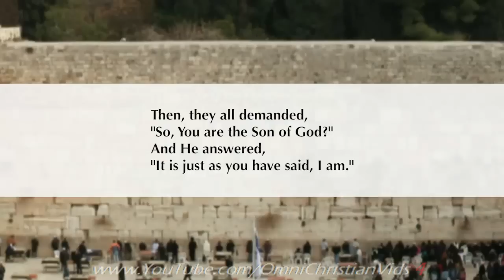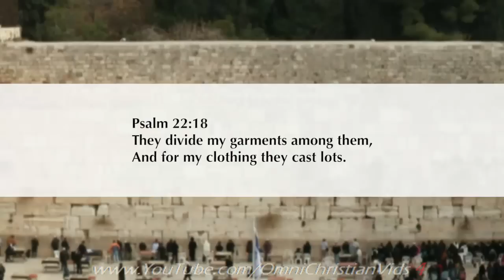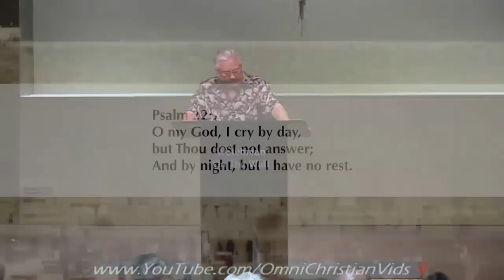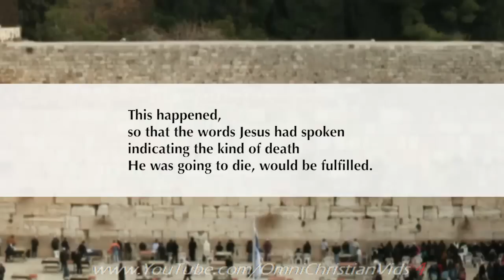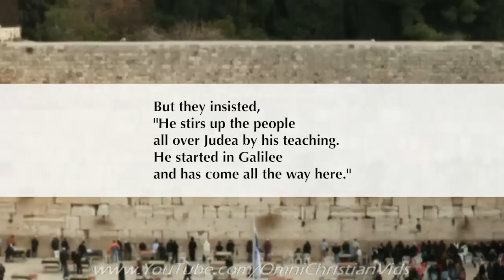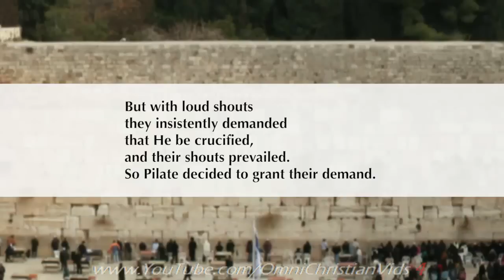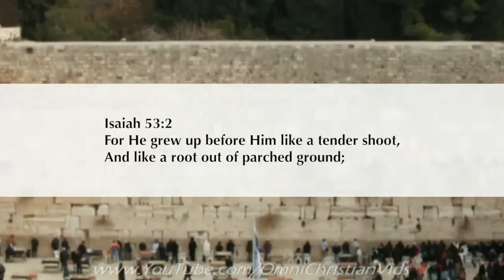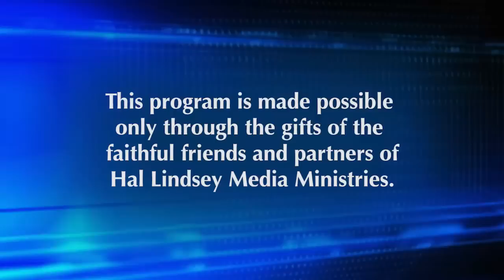Hal Lindsey Ministries (5.15.22)